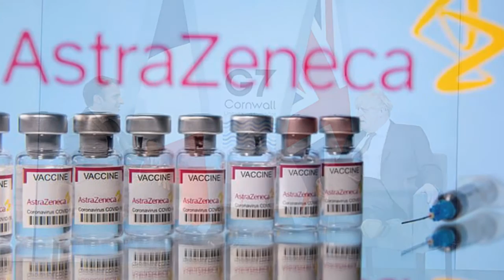Le Great French Vaccine Heist: France 'stole' nearly five million AstraZeneca jabs destined for Brit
France 'stole' almost five million coronavirus vaccine doses which had been destined for Britain, it has been reported.
President Emmanuel Macron plotted with European Union chiefs to halt the export of jabs to Britain earlier this year.
A huge batch of the Oxford/AstraZeneca vaccine which had b